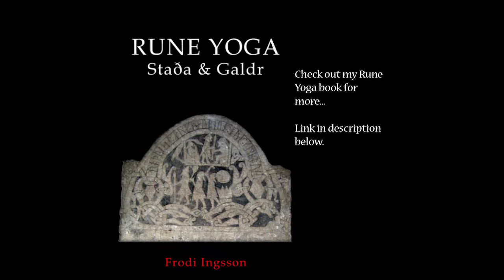Rune Yoga Path 02: History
My book Rune Yoga: Staða & Galdr
Hávamál: Embodying Óðinn's Wisdom
My Rune Correspondences book